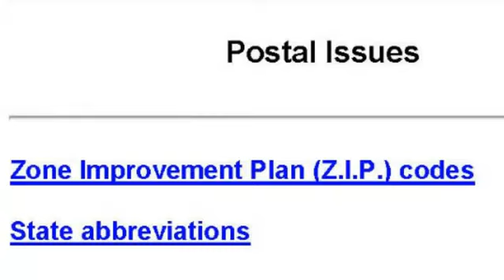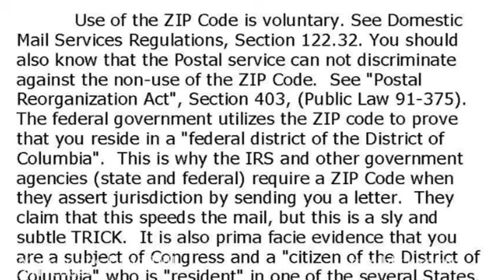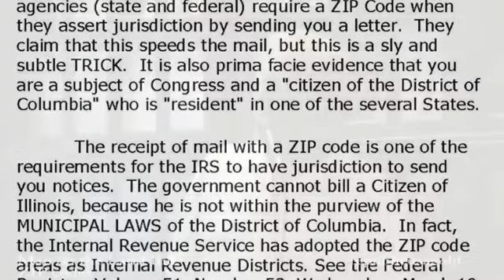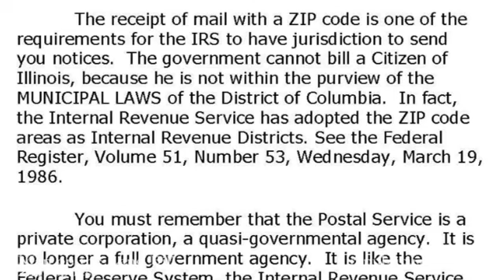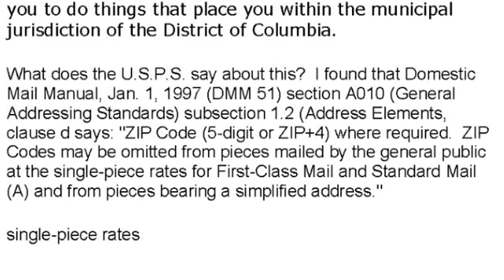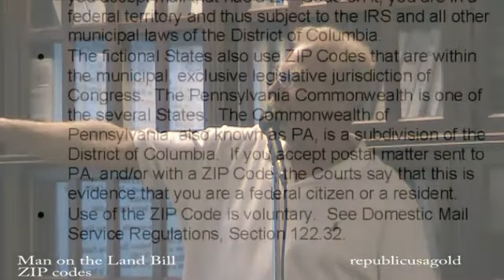Republic for Arizona Man on the Land Zip Codes YouTube